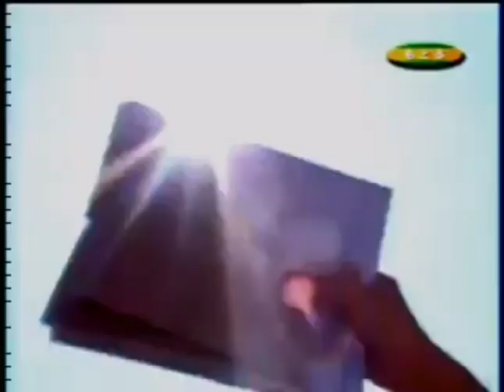Rejoice Chống Nắng "Tour Guide" 30s - Vietnam, 2006